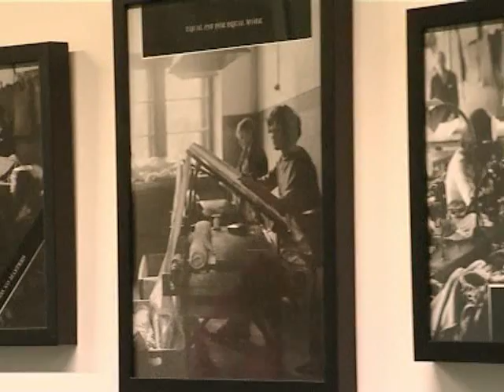Lietuvos ir užsienio menininkų paroda „Istorijų pasakojimas“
Parodoje „Istorijų pasakojimas“ sutelkti dešimties šiuolaikinių menininkų bei jų duetų iš Baltijos šalių ir Šveicarijos kūriniai, kuriuos vienija kolektyvinių ir asmeninių istorijų pasakojimas. Baltijos menininkų darbuose ryškūs sovietinio laikotarpio atminties motyvai – praeitis rekonstruojama, dažnai pasitelkiant senas fotografijas ir filmus.